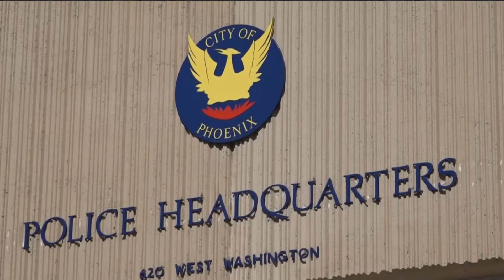One-on-one with Phoenix Police Chief Michael Sullivan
Most of the suspects in recent surge were either brandishing a weapon or reaching for one, according to police reports.